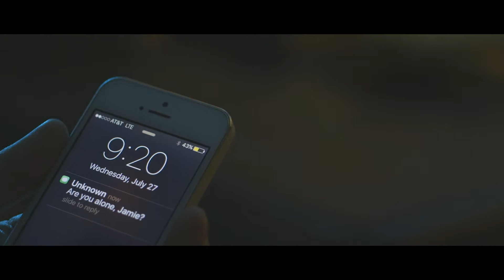DEADBOLT - A Short Horror Film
Credits:
WRITTEN AND DIRECTED BY:  Ted Kakasenko, Peter Smith, Noah Schachter
JAMIE:  Emily Esty
CHAD:  Wesley Hatch
TRUMP FACE:  Dustin Plessner and Gustavo Cooper
DIRECTOR OF PHOTOGRAPHY:  David Martinez
ASSISTANT CAMERA:  Devin Fay, Tom Ryan
POST PRODUCTION:  Eric Ingram, Clancy Morgan, Tom Ryan
SPECIAL THANKS:  Mariel Dowling, Will Barber, Tommy Jaques

Soundtrack:
Turn Around, Look at Me by The Vogues
Additional Music by Joseph Bishara

 To Noah and Peter:  It was great working with you guys and I wish you both the best.  Also:  A big thank you to Gustavo and Alix for giving me the skills and information to make this film!  I couldn't have done it without you!